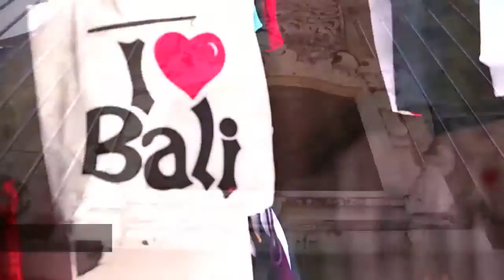BALI HOLIDAY : A must GO and STAY in Bali!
A complete video guide or recommendation of where to go and where to stay during holiday in Bali. A perfect video compilation of things to do in bali for first timer to Bali.

Bali,
Bali Holiday,
Bali Holidays,
Holiday in Bali,
Holidays in Bali,

Thing,
Things,
Things to,
Things to do,
Things to do in,
Things to do in Bali,
Things to do in Bali Indonesia,

Bali Villa,
Bali Villas,
Bali Hotel,
Bali Hotels,
Bali Resort,
Bali Resorts,
Seminyak Villa,
Seminyak Villas,
Seminyak Hotel,
Seminyak Hotels,
Seminyak Resort,
Seminyak Resorts,
Villa Seminyak,
Villas Seminyak,
eqUILIBRIA SEMINYAK,

bali villas
bali villa
seminyak villas
villa bali
villas in bali
bali villas seminyak
villa seminyak
villa di bali
villa in bali
villas bali
bali luxury villas
the villas bali
bali indonesia hotels
seminyak hotels
ubud hotels
hotel bali
bali hotels
bali hotel deals
hotels bali
5 star hotels
bali hotel
hotel murah di bali
hotels in bali
hotel di bali
hotel bali indonesia
hotel in bali
hotel ubud
hotel di kuta bali
kuta hotels
hotel kuta bali
ubud hotel
hotel murah bali
kuta hotel
best hotel in bali
best hotels in bali
bali hotels kuta
hotel bali kuta
hotels in bali indonesia
hotels in kuta bali
bali accommodation
bali resorts
accommodation bali
bali resort
penginapan murah di bali
where to stay in bali
bali accomodation
resorts in bali
accommodation in bali
resort bali
bali bungalow
bali indonesia resorts
 what to do in bali
 things to do in ubud
 bali things to do
 best things to do in bali
 things to do in seminyak
 top 10 things to do in bali
bali zoo
voyage bali
bali attractions
bali wedding
bali advertiser
bali honeymoon
bali real estate
bali jewelry
bali property
bali restaurants
bali activities
bali golf
honeymoon in bali
bali yoga
bali culture
honeymoon bali
nightlife in bali
bali spa
spa bali
bali shopping
shopping in bali
bali furniture
bali surf
surf bali
bali diving
surfing bali
bali surf report
bali surfing
diving bali
bali airport
cheap flights to bali
flights to bali
denpasar airport
bali flights
cheap bali flights
bali cheap flights
flight to bali
cheapest flights to bali
cheap flights bali
cheap flight to bali
flights bali
bali tickets
airport in bali
bali packages
bali holiday packages
bali deals
last minute bali
bali all inclusive
bali package deals
bali honeymoon packages
bali vacation packages
bali holiday deals
bali wedding packages
all inclusive bali
bali package
holiday packages to bali
bali last minute
bali tourism
bali tour
bali travel
bali tours
bali car rental
bali trip
bali driver
bali tour package
travel bali
bali travel guide
bali tourist attractions
bali tour packages
places to visit in bali
travel to bali
day tour
tour ke bali
bali tour guide
tour indonesia
bali weather
weather in bali
weather bali
bali weather forecast
bali climate
bali indonesia weather
bali map
map of bali
map bali
bali maps
where is bali located
bali holidays
bali vacations
bali holiday
holidays to bali
holiday in bali
bali vacation
holidays in bali
holidays bali
cheap bali holidays
kuta beach
bali beach
bali beaches
sanur beach
kuta beach bali
sanur beach bali
conrad bali
bali garden beach resort
ayana bali
rock bar bali
sanur beach hotel
gran hotel bali
ayodya resort bali
four seasons bali
padma bali
ayana resort and spa bali
nusa dua beach hotel
ayana resort bali
bali dynasty
hard rock bali
bali mandira
viceroy bali
kudeta bali
intercontinental bali
padma resort bali
jayakarta bali
bali dynasty resort
jimbaran puri bali
the legian bali
banyan tree bali
nikko bali
pullman bali
w bali
samaya bali
the samaya bali
the oberoi bali
novotel bali benoa
sarong bali
padma resort bali at legian
novotel bali
dynasty bali
grand mirage bali
harris hotel bali
bounty hotel bali
blue point bali
hard rock cafe bali
club bali mirage
pelangi bali hotel
padma hotel bali
hardrock bali
bali garden
breezes bali
hanging gardens bali
waterbom park bali
mulia resort bali
intercontinental bali resort
hard rock hotel bali
w hotel bali
legian beach hotel
bali rani hotel
bali kuta resort
santika bali
bali beach hotel
hotel santika bali
hardrock hotel bali
bali garden hotel
bali beach resorts
santika hotel bali
amaris hotel bali